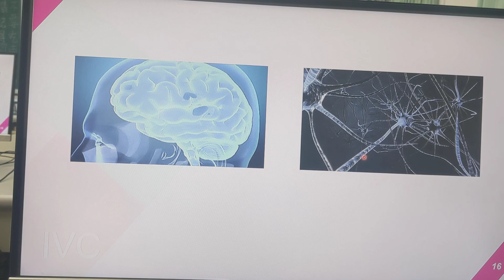1120824旭光AI教學A(4)